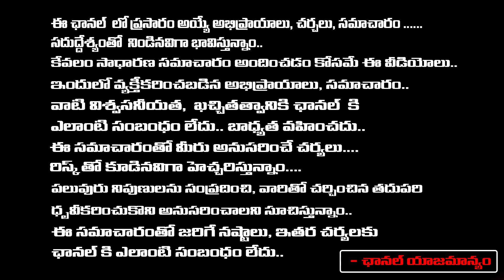కొత్తగా ప్రేమలో సమంత బాలి సముద్రం ఒడ్డున ఏం చేసిందంటే | Heroine Samantha Fell In Love Again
కొత్తగా ప్రేమలో సమంత బాలి సముద్రం ఒడ్డున ఏం చేసిందంటే | Heroine Samantha Fell In Love Again | Daamu Balaji Diaries